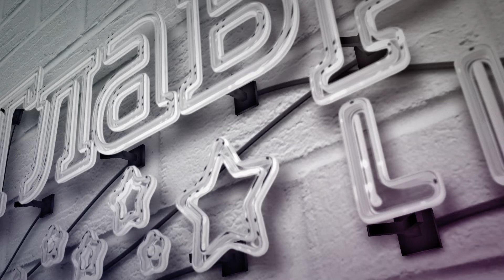Астрологический прогноз на март 2021 года от Влада Росса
После тяжёлого для многих знаков Зодиака февраля, наконец можно будет "выдохнуть"! Март будет спокойным и романтичным месяцем, благоприятным для личной жизни. Об этом рассказал  рассказал астролог Влад Росс